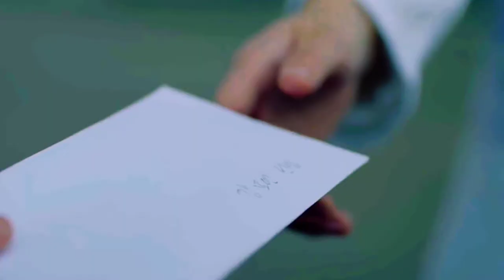Shi Jin & Mo Yeon || Dinasty